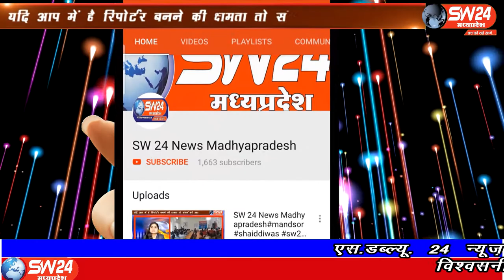SW 24 News Madhyapradesh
पन्ना जिले के थाना शाह नगर क्षेत्र अंतर्गत एक गांव की नाबालिक लड़की को आरोपी रामविशाल पिता गंगाराम चैधरी उम्र 20 साल निवासी महगमा तिलिया थाना शाह नगर जिला पन्ना 17 जनवरी 2020 को उससे शादी का झांसा देकर अपहरण कर ले गया था
पन्ना से चरनजित बंजारा की रिर्पोट।